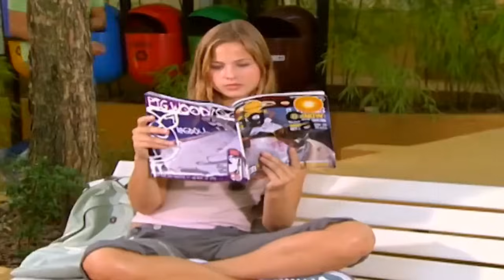A HISTÓRIA DE MANUELA E CAUÃ (PARTE 4) COMENTADA